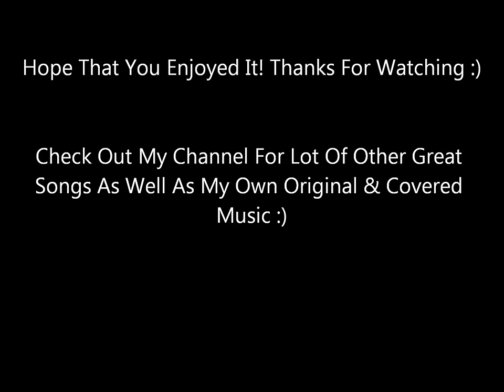Change - John Waite (With Lyrics In Description)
From the 1985 Movie Soundtrack Vision Quest
Lyrics
People talking
And they're saying that you're leaving
So unhappy
With the way that you've been living
Oh oh oh
We always wish for money
We always wish for fame
We think we have the answers
Some things ain't ever gonna change (change)
It doesn't matter who you are
It's all the same (change)
What's in your heart will never change
Look in the mirror
And you see how you've been taken
You won't surrender
But now your heart is breakin'
Oh oh oh
Do you remember
When you got your lucky break
You're looking back now
And it seems like a mistake
Oh oh oh
It's only change (change)
What's in your heart will stay the same
It's all the same (whatÂ¹s in your heart)
It's only
It's only
It's only change
Never (it doesn't matter)
You ain't gonna
You ain't gonna change (what's in your heart)
You ain't gonna change
Doesn't matter who you are
Source: LyricFind
Songwriters: Anthony Lovato